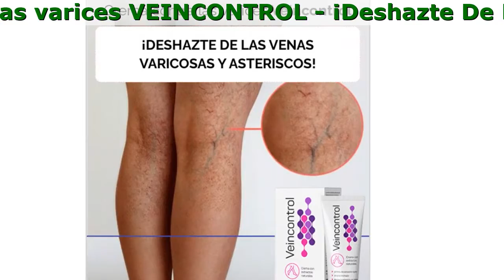Veincontrol Que Contiene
Crema contra las varices Veincontrol

¡Deshazte De Las Venas Varicosas Y Asteriscos!

- Alivia la inflamación
- Reduce la hinchazón
- Elimina las venas varicosas
- Fortalece los capilares
- Restaura la piel

Componentes Que Eliminan Las Varices

- Extracto de anacardo
Refuerza las paredes de los vasos sanguíneos, reduce la farmacoresistencia de los capilares y posee un efecto de drenaje linfático.
- Extracto de aceite de CBD 2%
Posee propiedades antiinflamatorias y antimicóticas. Penetra profundamente en la piel, aliviándola y nutriéndola.
- Extracto de salvia
Tonifica las paredes de los vasos sanguíneos, reduce la hinchazón y mejora la microcirculación.
- Extracto de malva
Tiene un poderoso efecto antiedema, normaliza la circulación sanguínea y mejora la microcirculación.

Veincontrol En Verdad Ayuda

- Elimina las venas varicosas y asteriscos
- Alivia la inflamación
- Elimina la hinchazón
- Suprime el dolor
- Fortalece los vasos sanguíneos
- Normaliza la cirulación sanguínea

Comentarios

Laura
¡Ayer recibí Vеincontrol! Y lo probé de inmediato. ¡El dolor nunca ha desaparecido tan rápido! Siento las piernas ligeras y sin ninguna pesadez. Se lo recomendaría a todo el mundo.